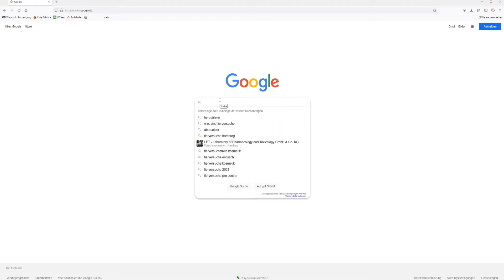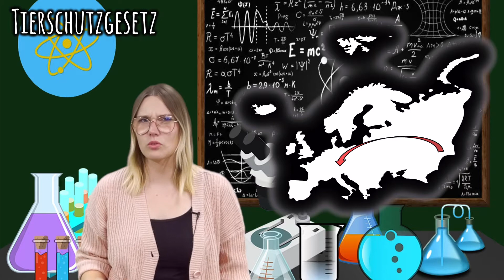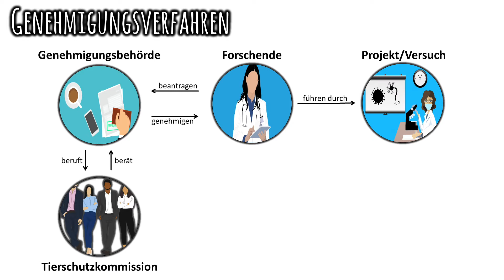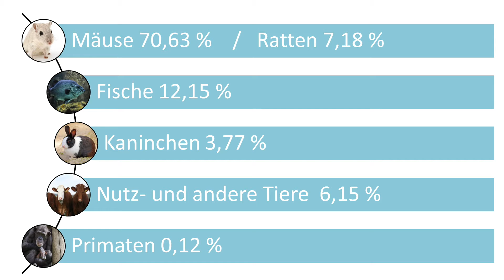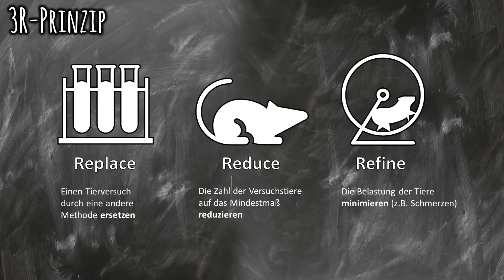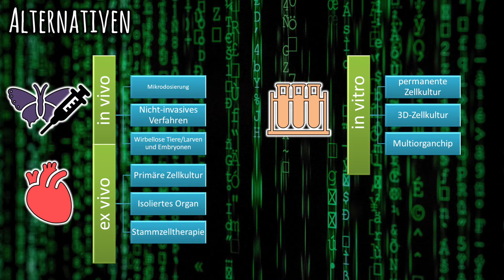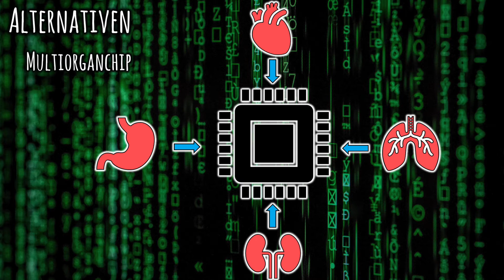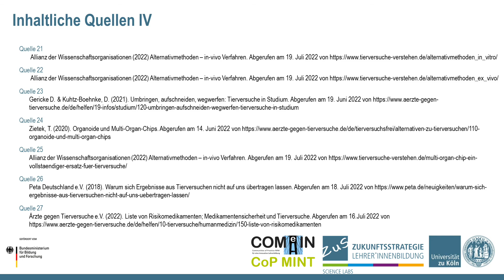Wann sind Tierversuche rechtlich in Ordnung?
Die mögliche Notwendigkeit von Tierversuchen ist ein schwieriges Thema. In diesem Video gehen wir auf die rechtlichen Rahmenbedingungen ein und klären, was notwendig ist, um einen Tierversuch überhaupt machen zu dürfen.

Dieses Video entstand im Rahmen der Qualifikationsarbeit zur Erlangung des Bachelor of Arts von Jessica Ruhnau.

Quellen & weiterführende Informationen
Alle im Video verwendeten Bild- und Tonquellen sowie die inhaltlichen Quellen sind am Ende des Videos zu finden.

Hallo und herzlich Willkommen beim Science Lab, und damit an der Uni Köln! Seit 2015 entwickeln wir innovative Lehr- und Prüfungsformate und konnten damit schon so einige Lehrpreise und weitere Auszeichnungen erringen. Insbesonder kümmern wir uns, als Teil der Zukunftsstrategie Lehrer*innenbildung (ZuS), dabei um die Ausbildung von Lehramtsstudierenden. Aber wir ruhen uns nicht auf unseren Lorbeeren aus sondern schauen weiter nach vorne. Daher haben wir uns 2019 dazu entschieden, auch Lehrformate zu entwickeln, die wir allen kostenlos zur Verfügung stellen wollen - Hallo YouTube! Wir sind seit 2020 im Rahmen von ComeIn vernetzt mit allen lehramtsausbildenden Hochschulen NRWs. Zwar veröffentlichen wir vielleicht nicht so regelmäßig und (noch) nicht so schick wie andere Kanäle, aber bei uns steckt die gesamte Brainpower einer Uni dahinter. Darum gibt es bei uns Bildung auf Hochschulniveau, aber so, dass man auch alles ohne Abi versteht. Sollte doch mal etwas unklar bleiben: Schreibt es in die Kommentare und wir kümmern uns darum. Vorwärts, immer vorwärts - bei uns bleibt keiner zurück.

Das motiviert uns immer mehr Videos für euch zu produzieren :)

Dieses Video entstand im Rahmen der "Communities of Practice NRW für eine Innovative Lehrerbildung" - CoPMINT / ComeIn. Die Science Labs der Zukunftsstrategie Lehrer*innenbildung (ZuS) der Universität zu Köln ermöglichten die Realisierung. Das Projekt „Heterogenität und Inklusion gestalten – Zukunftsstrategie Lehrer*innenbildung“ wird im Rahmen der gemeinsamen „Qualitätsoffensive Lehrerbildung“ von Bund und Ländern aus den Mitteln des Bundesministeriums für Bildung und Forschung gefördert.